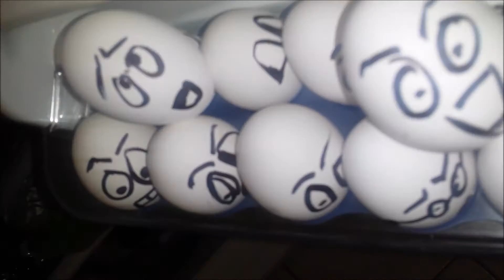Pintando huevos –Arte Orta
Te recomiendo que te mantengas al tanto de mis vídeos, si queréis aprender más!

Donde podrás mirar la galería de mis dibujos.

MATERIALES:
Plumón negro y huevos

***DEJA TU COMENTARIO EN EL POST DE ESTE VIDEO***